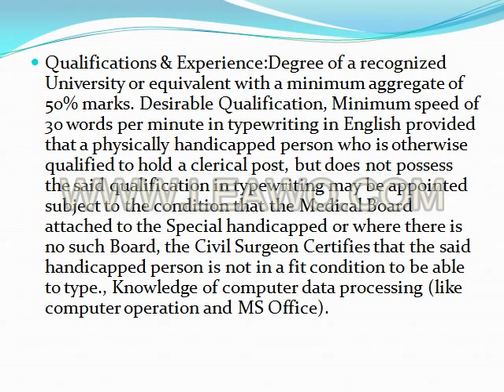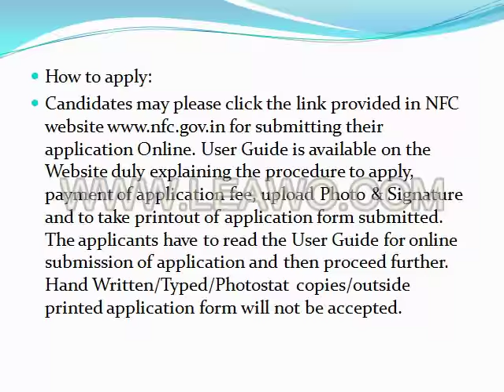Government job NFC Notification, Hyderabad | UDC| Group C | Group D